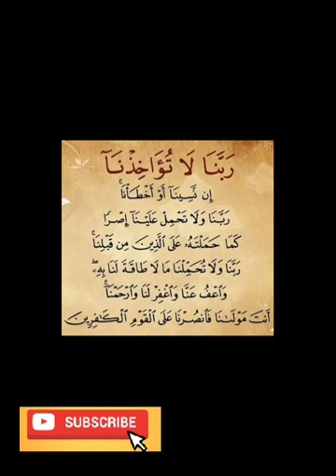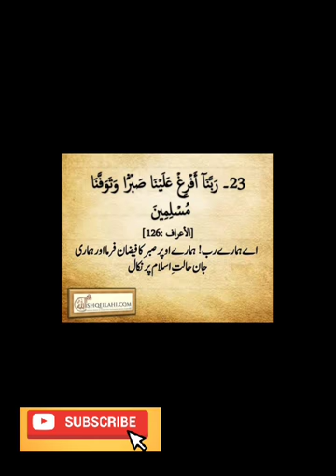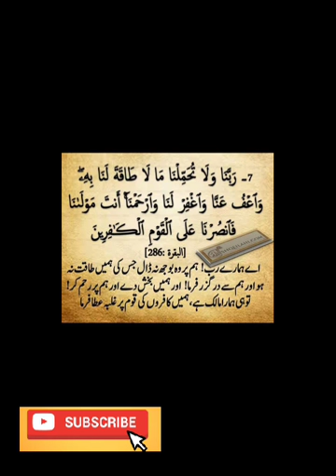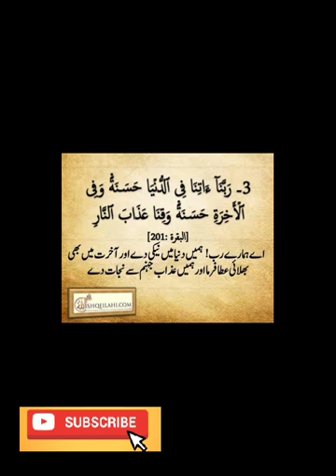hamad o sana